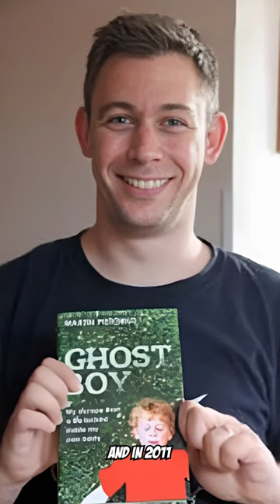He Came Out Of A 12 Year Coma And Shocked EVERYONE!